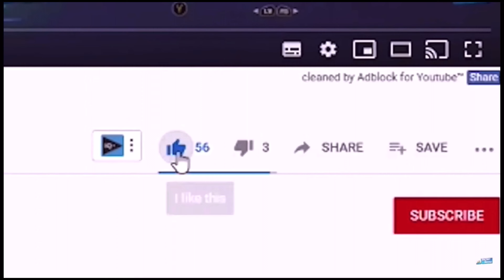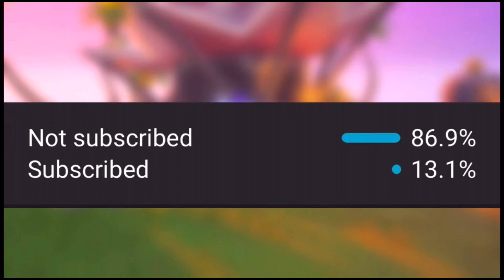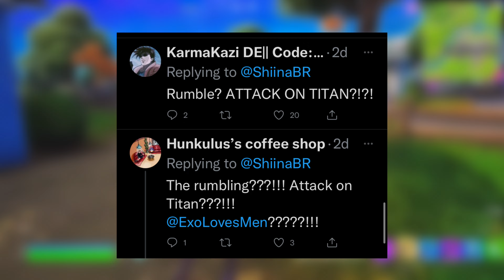How To Get ATTACK ON TITAN SKINS in Fortnite! (Fortnite X Attack on Titan)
In this video I talk about how to get new Attack on Titan skins in fortnite chapter 3 season 2! Within the new fortnite update, it was just announced that fortnite will be collaborating with Attack on Titan meaning we will be getting Attack on Titan skins very soon in fortnite! This Fortnite X Attack on Titan collab will be including the Mikasa skin, Eren Yeager skin, Levi skin & more! This video shows Attack on Titan Fortnite including Fortnite Attack on Titan Leak, Fortnite Attack on Titan Release Date, Fortnite Attack on Titan Skins.

FORTNITE ATTACK ON TITAN
ATTACK ON TITAN FORTNITE
FORTNITE ATTACK ON TITAN SKINS
FORTNITE X ATTACK ON TITAN

➡️ STAR WARS SKINS CONFIRMED RETURN RELEASE DATE in Fortnite Item Shop! (Star Wars Skins Chapter 3)

➡️ How To Get IKONIK SKIN for FREE in Fortnite Chapter 3 Season 2! (Ikonik Skin 2022)

➡️ How To Get WILDCAT SKIN for FREE in Fortnite Chapter 3 Season 2! (Wildcat Skin 2022)